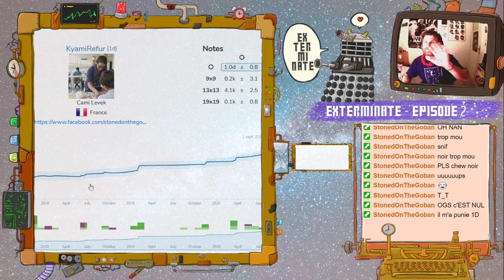Exterminate (Blitz) - Episode 2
3/6, pas terrible mais on avance !